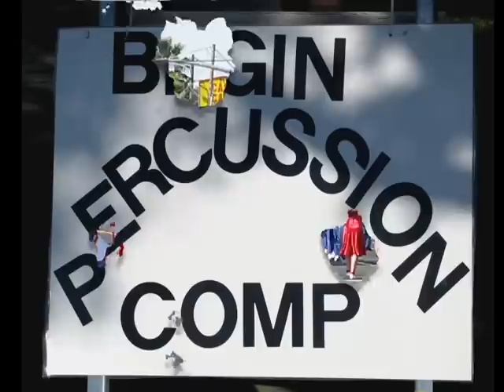Hoover Middle School (Merced, CA) Huskies Marching Band & Drumline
From the Central California Band Review on November 13, 2010.
Here's the "full quality" version of this movie.
You should be able to view this one clearly in full-screen mode.